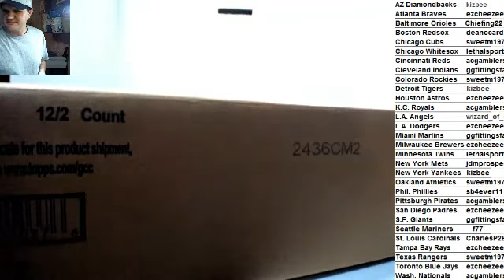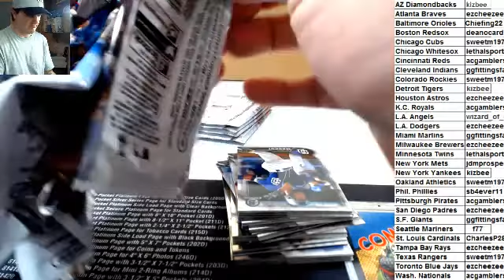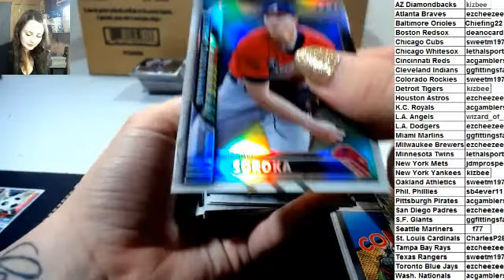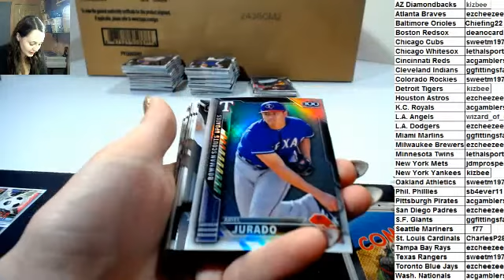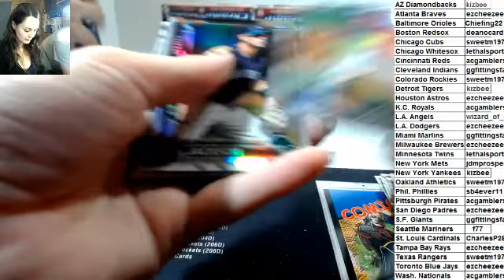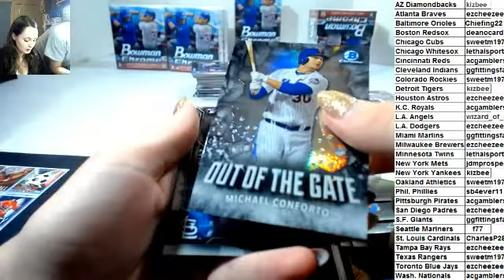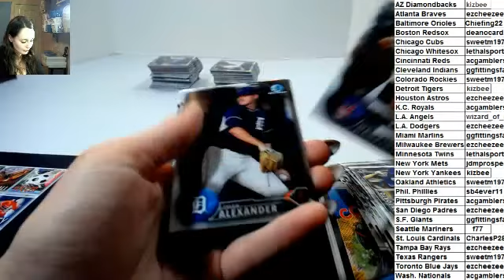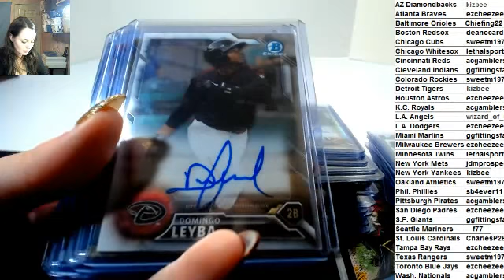#143 - 2016 Bowman Chrome Hobby 2 case break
Break #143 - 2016 Bowman Chrome Hobby Baseball
2 case PYT